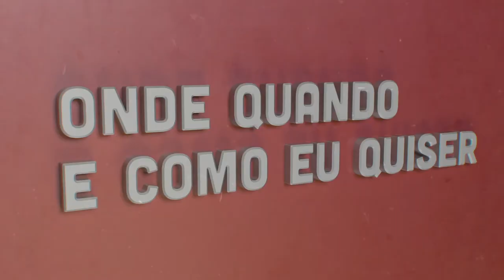Transforme A Educação Através Do Ensino Do Pensamento Crítico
00:00 - Introdução: O Imediatismo nos Dias de Hoje
Discussão sobre como é mais útil dedicar tempo para pensar do que buscar respostas rápidas, e a importância de ensinar sobre os perigos dos dogmas e preconceitos.

00:40 - A Relevância das Matérias Escolares
Reflexão sobre a relação entre matérias aparentemente desconectadas como Física, Matemática e Arquitetura, e como o aprendizado vai além do óbvio.

01:30 - Conectar Ideias e Articular Pensamentos
A importância de disciplinas como História e Geografia para aprender a conectar ideias, articular pensamentos e relacionar informações.

02:15 - Influência da Sociedade e Educação nas Crianças
Crítica à falta de responsabilidade em programas infantis e o papel da sociedade, pais e escolas em incentivar o pensamento crítico desde cedo.

03:04 - O Valor da Lógica e Matemática na Vida Real
A relação entre o aprendizado de lógica na Matemática e a aplicação prática no dia a dia, e como isso pode moldar a forma de pensar.

03:43 - O Problema do Imediatismo e Falta de Reflexão
Discussão sobre o impacto do imediatismo na educação e na sociedade, e a importância de refletir e aprofundar conhecimentos em vez de apenas buscar soluções rápidas.

04:23 - Tomando Decisões Inteligentes: Qualidade vs. Velocidade
Comparação entre decisões rápidas e inteligentes, usando o exemplo de comprar um carro rápido mas ineficiente, destacando a importância de fazer escolhas bem pensadas.

Vantagens do conhecimento geral
🌍 Estudar temas diversos como geografia e história ajuda a relacionar informações.
🌍 Disciplinas como física e matemática podem ter utilidade em outras áreas de trabalho.